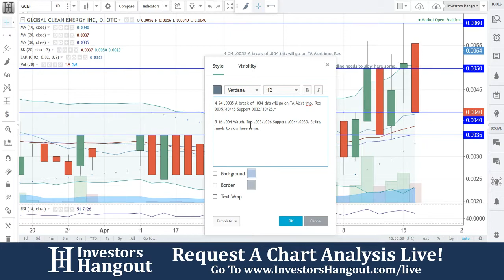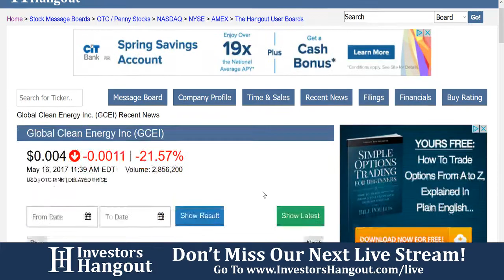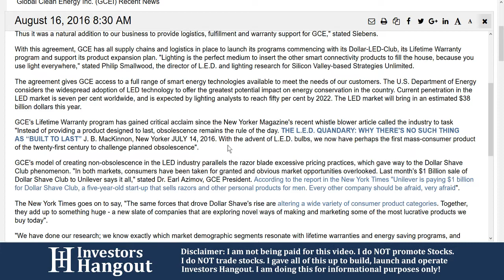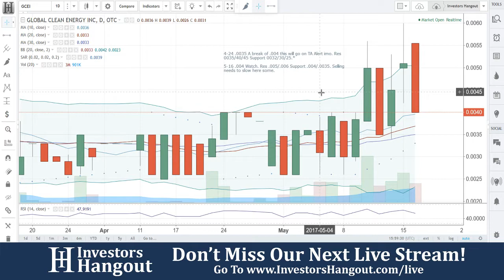GCEI Stock Live Analysis 05-16-2017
GCEI Stock Message Board & Analysis (Global Clean Energy Inc.) explained as of 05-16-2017. $GCEI stock chart analysis along with the current stock price, filings, financials, news and a brief description of the company.